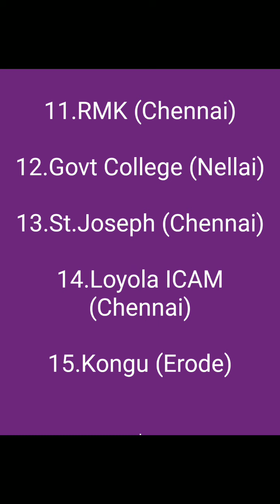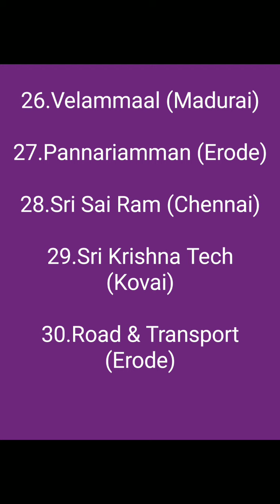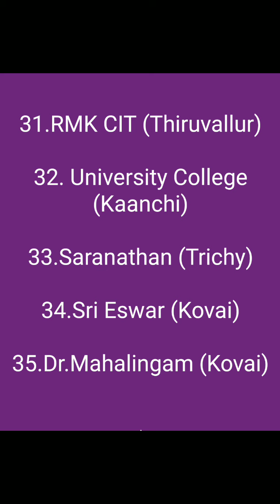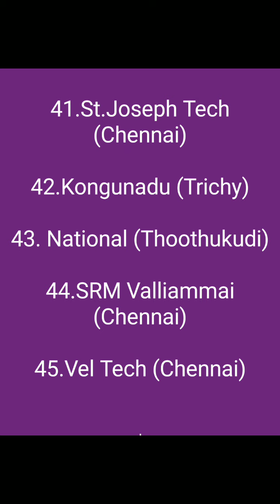BE lateral entry counselling 2021 | TNEA counselling 2021 | top 50 engineering colleges in tamilnadu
BE lateral entry counselling 2021 | TNEA counselling 2021 | top 50 engineering colleges in tamilnadu | TNLA counselling 2021@TamilAriviyal